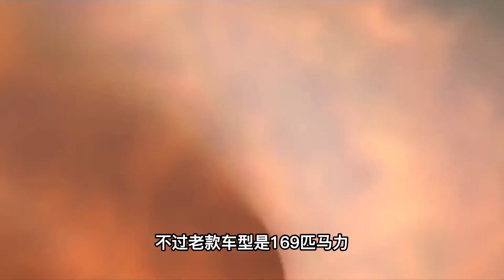全新哈弗H6三代上市11.59万-13.7万！搭载新动力比思域1.5T还强